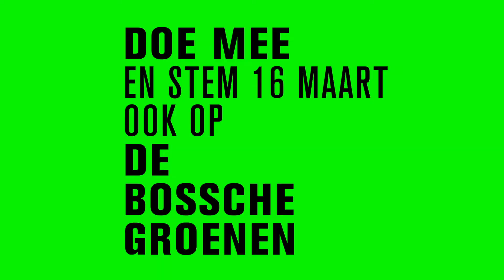Vrienden van DBG : Eef van Opdorp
Maak kennis met de Vrienden van De Bossche Groenen.

Eef van Opdorp staat op nummer 3 van de kieslijst en zij vindt het eerlijk en duurzaam verdelen van geld superbelangrijk. Daarom is zij Vriend van De Bossche Groenen.

Vind jij eerlijke kansen en samen delen ook belangrijk? Meld je dan aan als vriend en stem op 16 maart De Bossche Groenen.